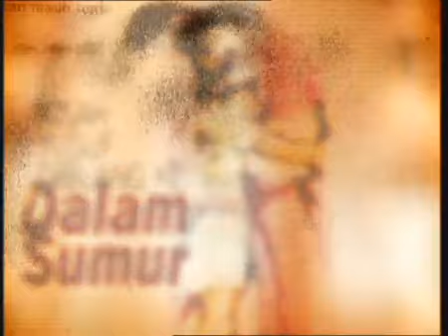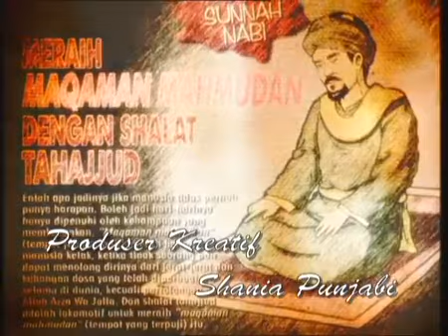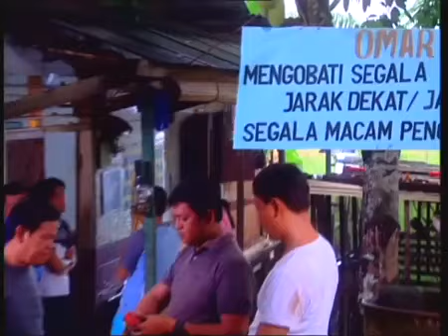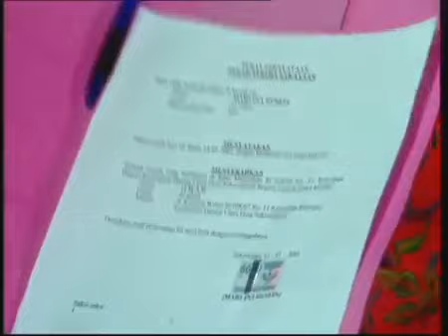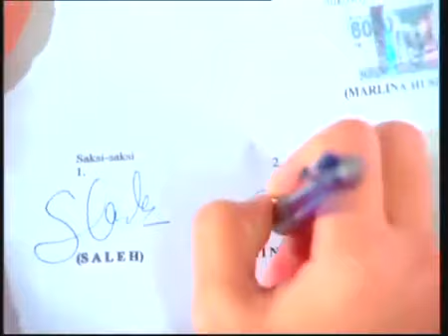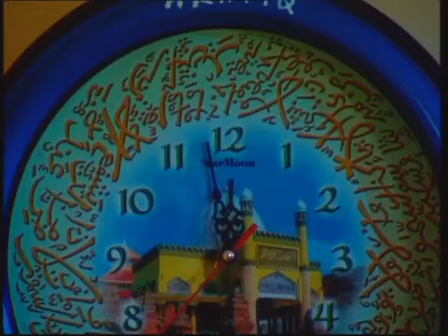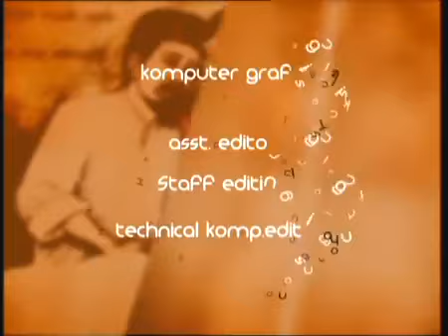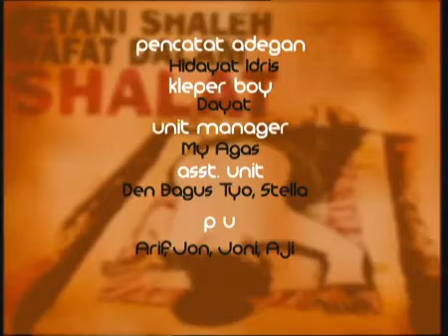FTV Hidayah - Seorang Dukun Matinya Seperti Batu